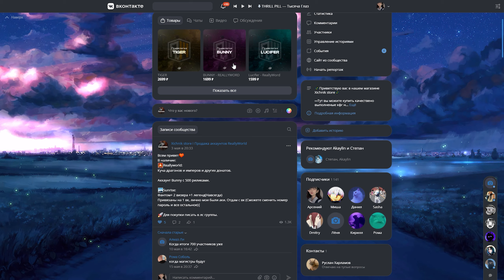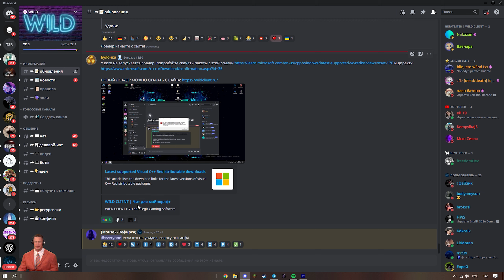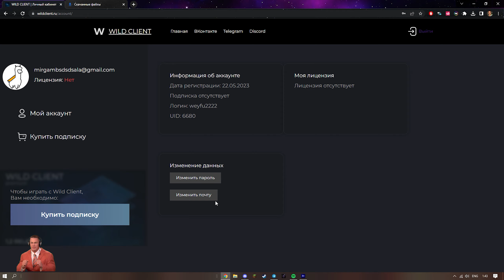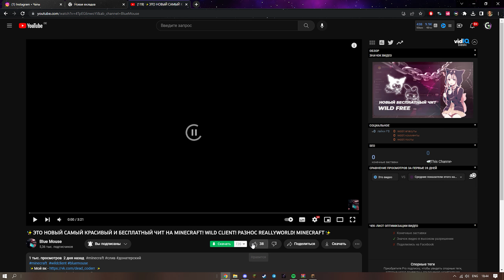МОЩНЫЙ АПДЕЙТ БЕСПЛАТНОГО СОФТА НА РИЛИК WILD CLIENT 1.9.7 НОВЫЙ АПДЕЙТ НА ЧИТ REALLYWORLD